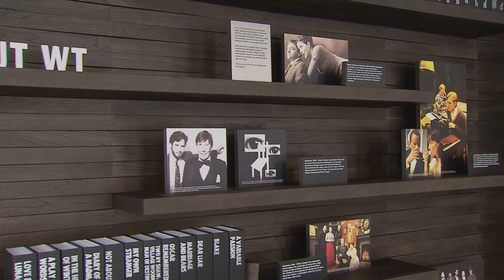Writers Theatre New Studio Gang Designed Home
In March of 2016, the curtain went up at one of the most highly anticipated theater complexes in the Chicago area. Writers Theater made-to-order new home in Glencoe, Illinois was designed by a "starchitect" who fashioned a structure as dramatic as anything that will be staged inside. I got a preview tour from the designer herself,  Jeanne Gang.